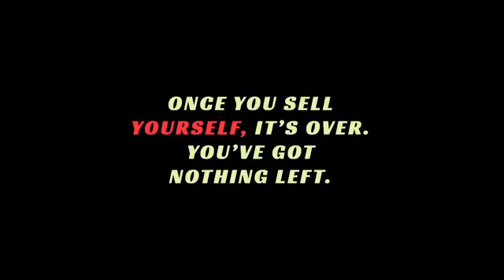what is the cost of your vote? |Root Arunachal presents